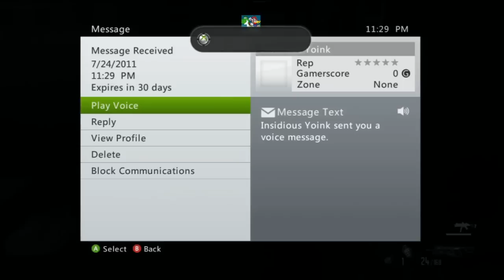Let's Play: F.E.A.R. 3: Co-Op With Insidious Yoink [Part 8]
Join Yoink (Indigenious) and I as we explore the paranormal phenomenon known as F.3.A.R.(F.E.A.R. 3 for those who aren't stupid assholes).

Will there be ghosts and ghoulies aplenty, who knows? You'll just have to watch all 15,000 parts to find out.

I mean come on, you know it can't be any worse than our Portal 2 LP. can it?

FFFFFFFFFFFFFFFFFFFFUUUUUUUUUUUUUUUUUUUU